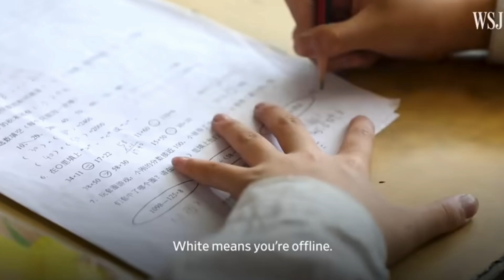How Neurotech Impacts Freedom of Thought - According To Expert in Neuroscience and Technology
In this episode, Nita Farahany joins us to discuss her book "The Battle For Your Brain" and its implications. We explore the future of identity and self, addressing concerns about workplace tracking. Nita provides insights into the motivations behind neurotech startups and the development of neurotechnology across various industries. We delve into the impact of neurotech on freedom of thought and the influence of neuromarketing. The discussion also covers the importance of collective action in the digital era and privacy concerns surrounding Apple Vision Pro.

Through Conversations Podcast is partnering with Tangle News to bring listeners insightful discussions on today’s most pressing issues. This collaboration will combine Tangle News' unbiased reporting with Through Conversations' deep, engaging dialogues. Together, we aim to inform, educate, and inspire, fostering thoughtful discourse and a better understanding of our complex world.